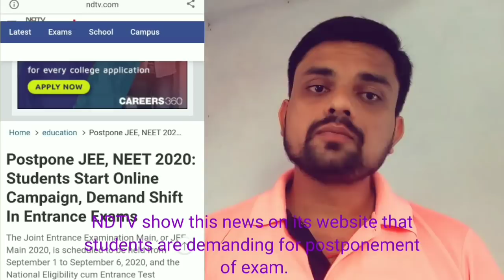Neet 2020 | jee mains 2020 | neet 2020 postpone latest news today | jee mains 2020 postpone update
This video shows you my opinion towards postponement of the neet 2020 and jee mains 2020exam
I tried to say whether exam will postpone again or not.

Copyright @FMSpecialclasses... any illegal reproduction of this content in any form will result in immediate action against the YouTube channel or the person concerned.